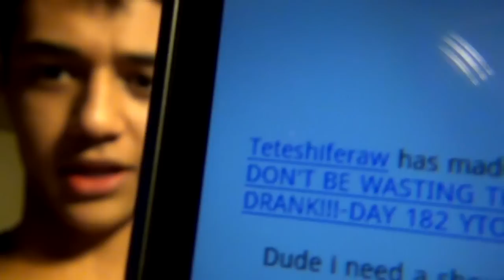PLASTIC BAGS ARE AFFORDABLE CLOTHING FOR THE HOMELESS-DAY 184 YTO (2/17/12)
HEYYYY! if you want to comment a highlight for day 200 DO IT and this is an example of one. Day 163 1:11-1:43 AWESOME!!!

went to cpr class and made clothes out of plastic bags